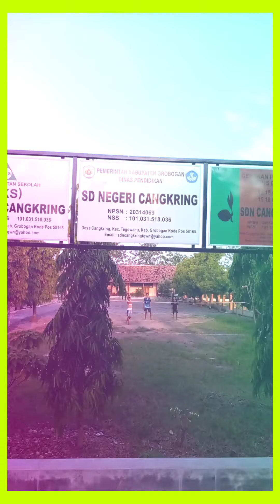LAGU DANGDUT : HITAM MANIS ( Lokasi: Ds.Cangkring Kec.Tegowanu Kab.Grobogan Jateng ).